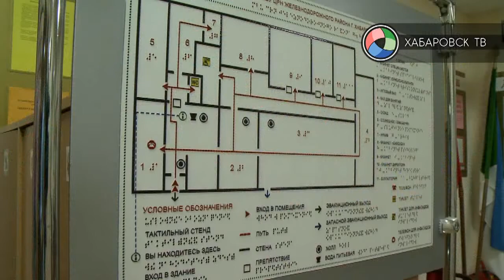Доступная среда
Городское управление социальной работы с населением совместно с обществом инвалидов инспектируют объекты социальной инфраструктуры Хабаровска. Можно ли беспрепятственно попасть, например, в парикмахерскую или дом культуры людям с ограниченными возможностями? Как исполняется государственная программа «Доступная среда» выясняли наши корреспонденты. В материале возможно упоминание платформ корпорации Meta (запрещена на территории Российской Федерации)